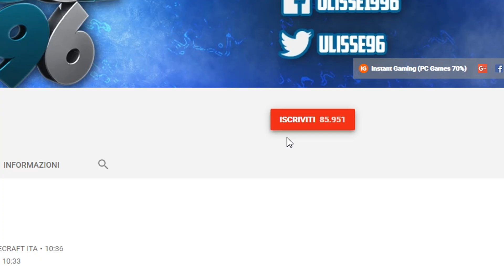MINECRAFT ITA #5 - LA NUOVA CASA E' IN COSTRUZIONE !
Benvenuti nella puntata 4 della serie di Minecraft ITA . In questa puntata inizieremo la costruzione della nostra casa a due piani !

◉ Componenti Pc :
» Intel Core i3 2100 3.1 Ghz
» Crucial Elite 16 GB 1300 Mhz
» Gigabyte H61M
» Raedon R9 270x
» Logitech G430
» Ozone Strike Battle
» Itek Scorpion
» Logitech C920